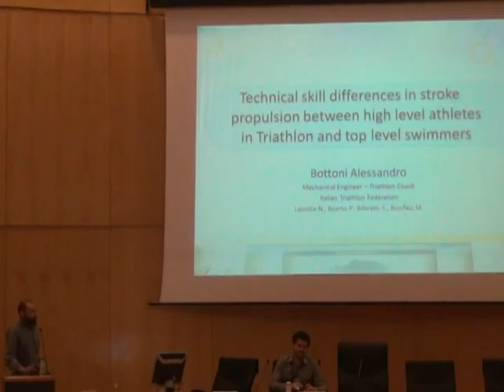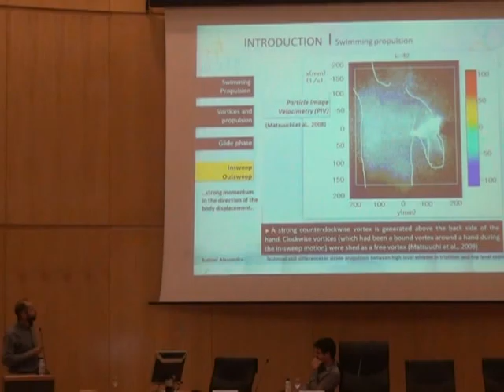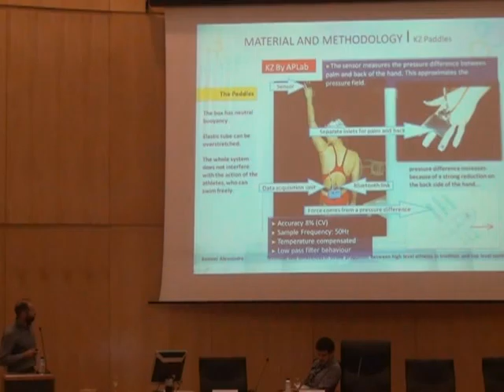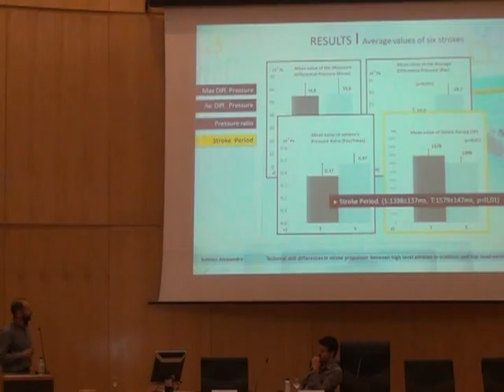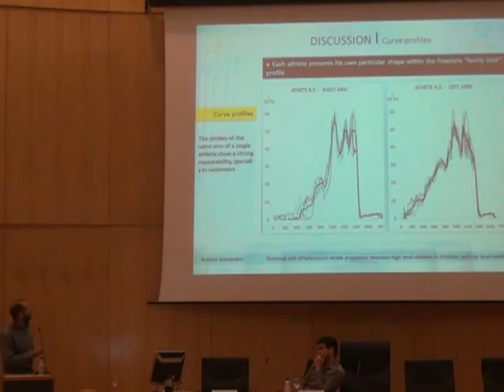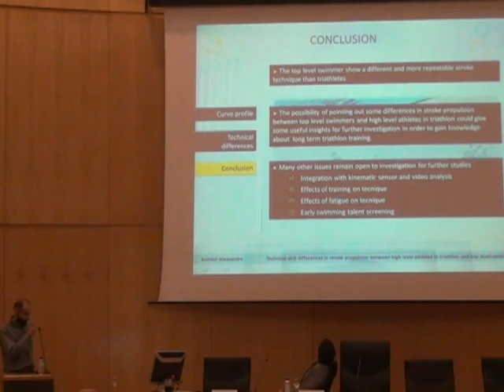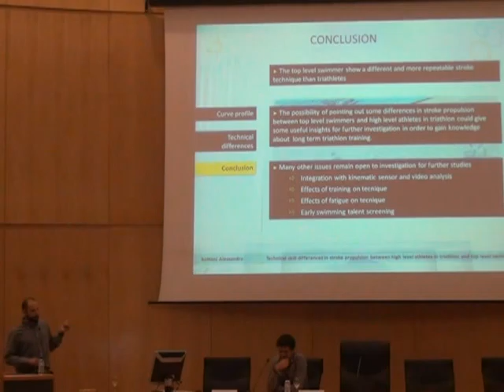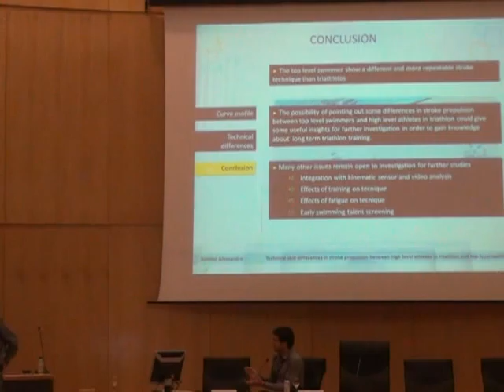Alessandro Technical skill differences in stroke propulsion between high level athletes in triathlon and top level swimmers